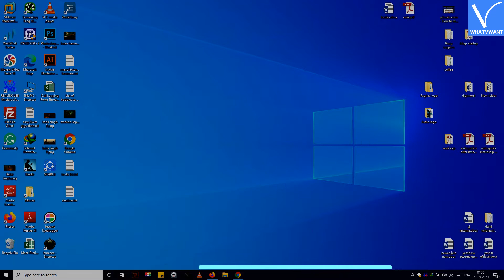How to download and save videos from Facebook messenger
This is the easiest method to save a video from Facebook messenger to your phone gallery.

00:25 Step 1: Open Facebook messenger.
00:29 Step 2: Open the person chat who sent you a video.
00:33 Step 3: Touch and hold on to a video, and then click on a save video button
00:45 Step 4: Now check your phone gallery, you will find a video in the messenger folder.